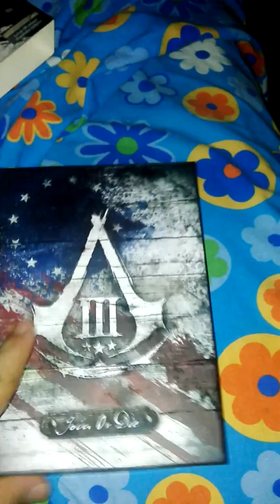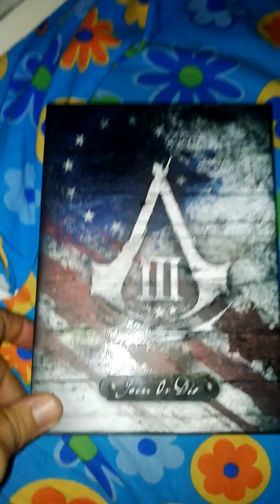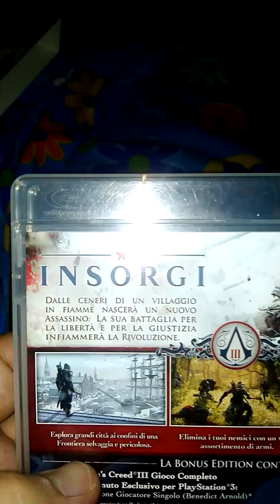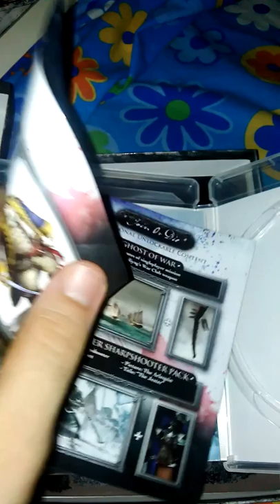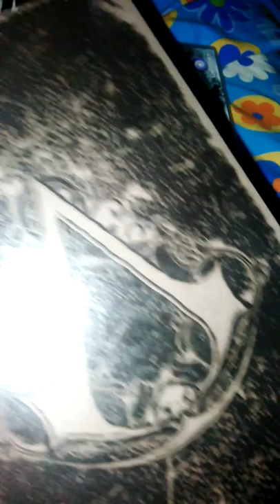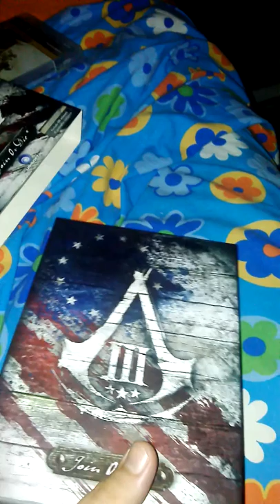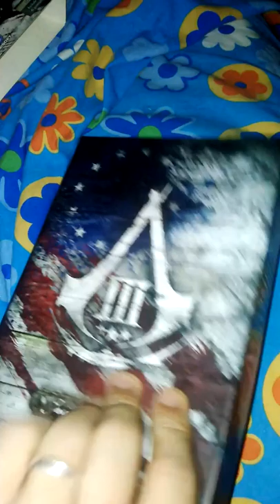UNBOXING ASSASSIN'S CREED 3 JOIN OR DIE EDITION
Bella a tutti:) ecco qui un nuovo video, questa volta di un unboxing, scusate i miei problemi di comunicazione xD ma la stanchezza aiuta:)